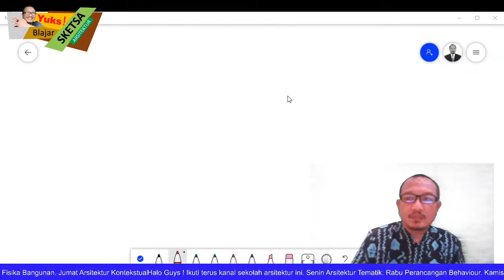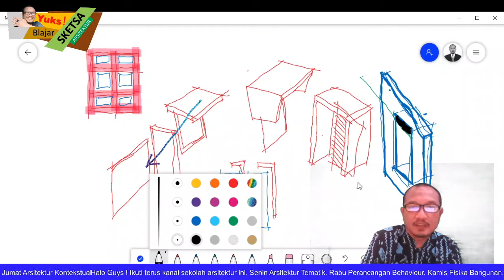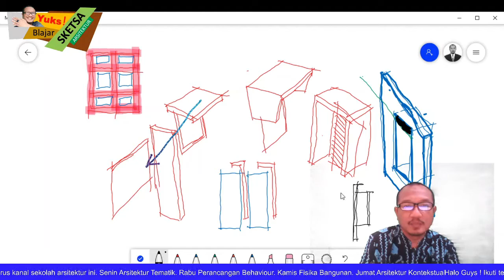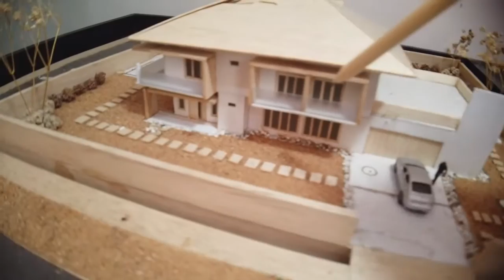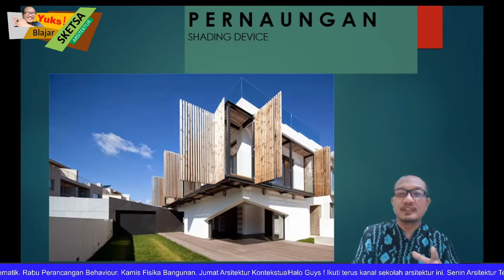ARSITEKTUR PERNAUNGAN & SHADING SYSTEM [34]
Beberapa bangunan tradisional kita memberikan gambaran jelas tentang karakteristik sebagai tempat bernaung dari sinar matahari langsung atau direct solar. Silakan simak topik bahasan dalam video ini untuk memahami lebih jauh tentang pernaungan yang di kenali dalam arsitektur tropis.

THANKS.